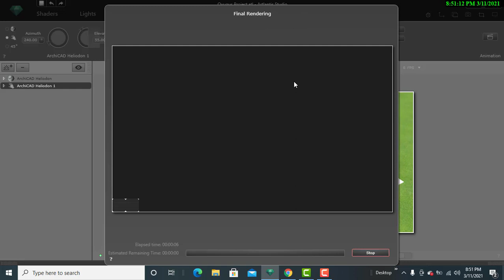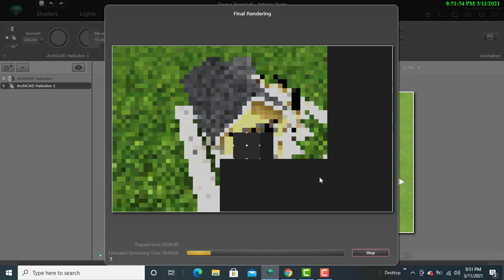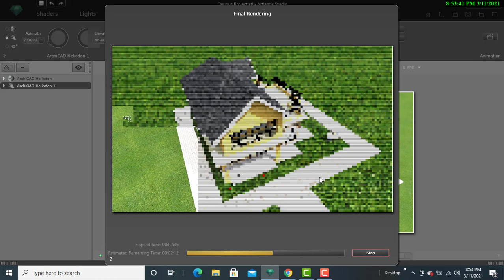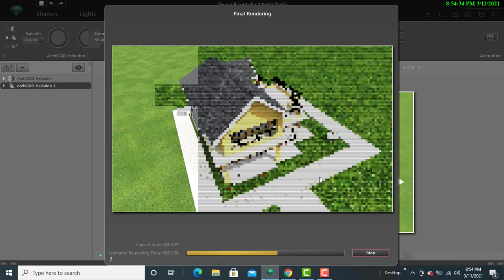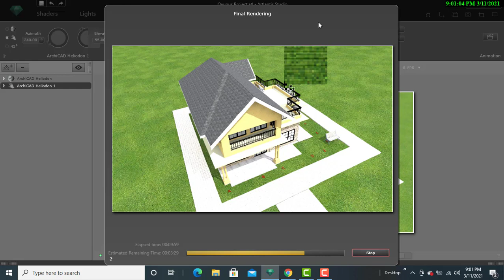How to Render a Complex Roof Profile Using Artlantis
This is a short video on how rendering a complex roof profile is enabled using artlantis